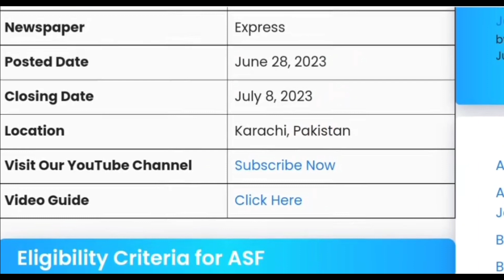Airport Security Force Job Updates 2023 | ASF | New jobs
asf
asf jobs
airport security force
airports security force jobs
asf jobs 2023 apply online
asf corporal jobs 2023
asf latest jobs 2023
new jobs
asf asi jobs 2023
asf jobs 2023 last date
latest jobs
asf new update
new jobs 2023 in pakistan today
how
asf online apply 2023
government jobs 2023
jobs
job
govt jobs
online job
jobs after graduation
sarkari naukri
latest 10th pass
patwari
education
educational video
government
latest govt job in june 2023
top 5 government job vacancy in july 2023 you must apply
latest government jobs vacancy in july 2023
july me new vacancy 2023
10th pass govt jobs 2023